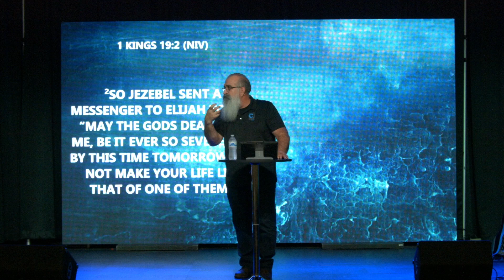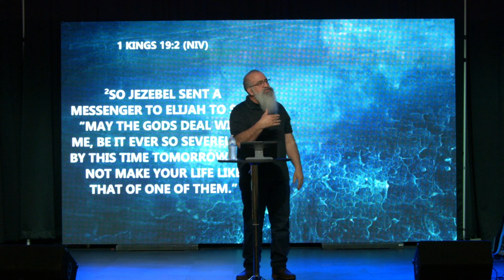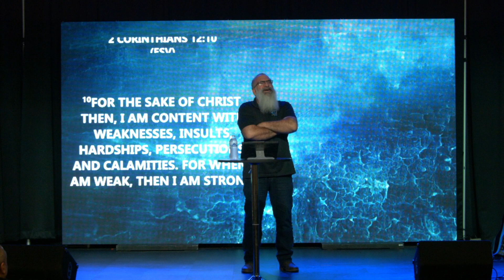Ignite Men's Ministry, Pastor Rudy Reyna, Messengers